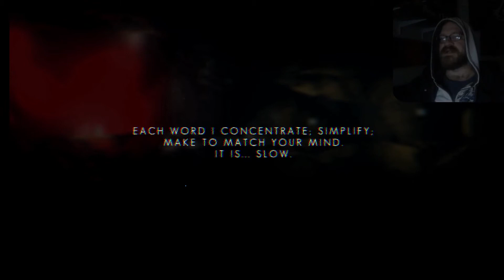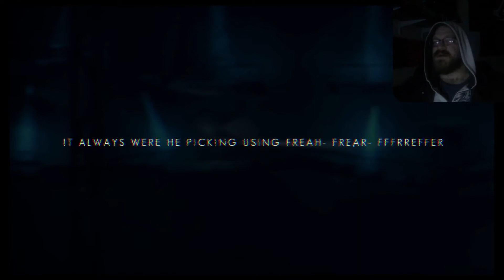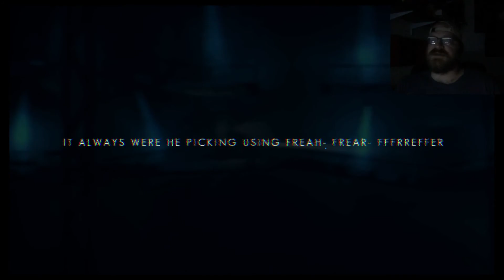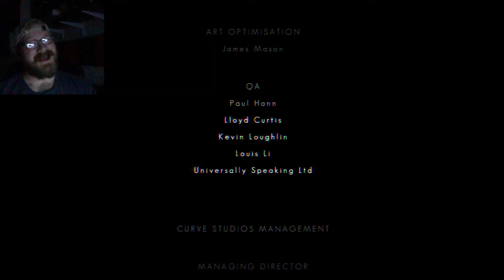*HICCUPS* // The Swapper Highlights #3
And now we end the series, complete and done.